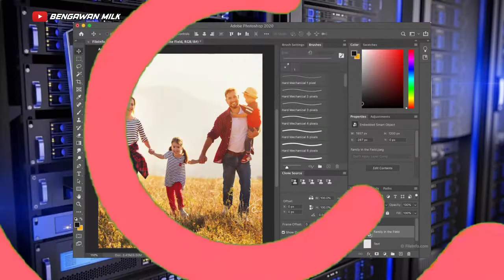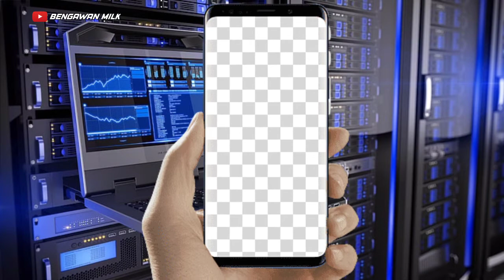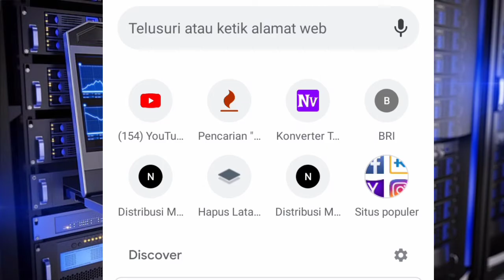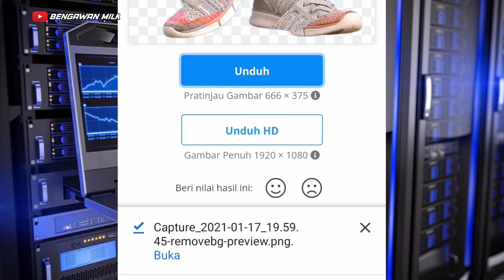Cara HAPUS BACKGROUND FOTO di android tanpa aplikasi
Cuma 7 detik.cara HAPUS BACKGROUND FOTO di android tanpa aplikasi.

Menghapus background foto secara online,atau hapus background foto tanpa aplikasi di android sangatlah mudah,dan tidak memerlukan waktu yang lama.tonton video ini sampai habis ya.